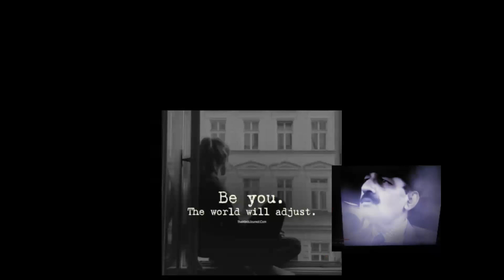📍📍📍M i l e s t o n e s : Memoirs : Be You, The World will adjust__Sudhijit Sinha